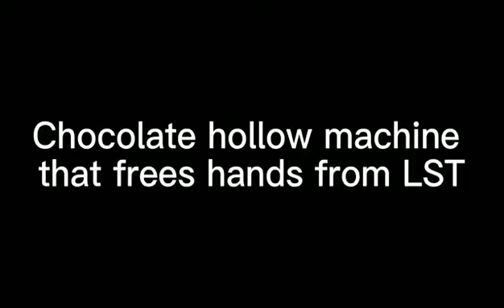hollow chocolate making machine chocolate egg machine for Christmas